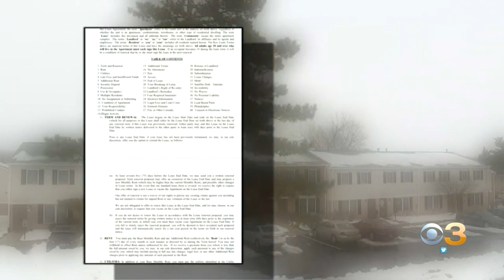Brookside Manor Residents Waiting For Heat, Hot Water To Be Turned Back On After 3 Chilly Nights Fol